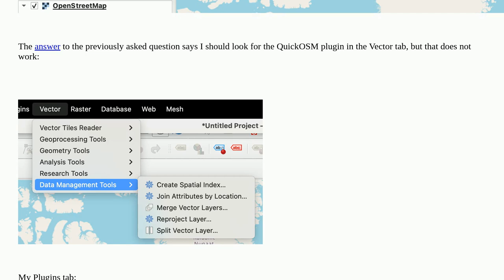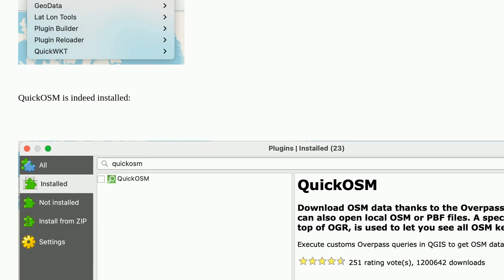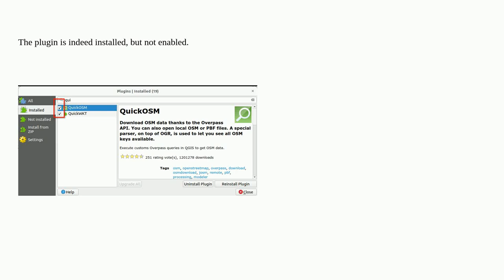Gis: Cannot find QuickOSM plugin in QGIS 3.28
Cannot find QuickOSM plugin in QGIS 3.28

A special thanks goes out to the awesome community

  nominatim qgis-3 qgis quickosm openstreetmap